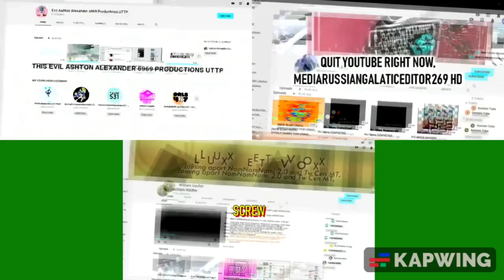Kira Kosarin Happy 2013-2024 Version